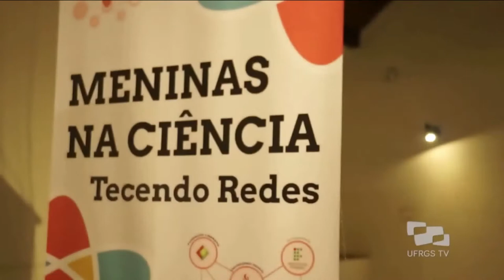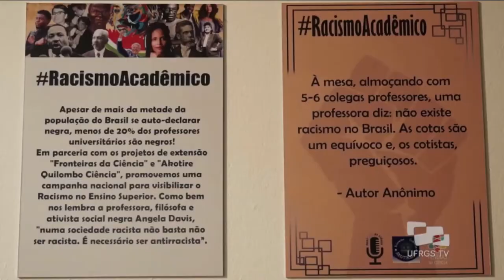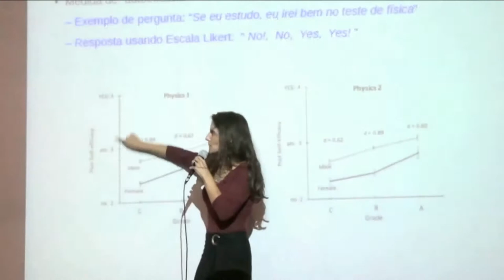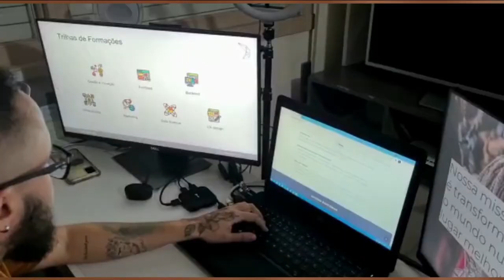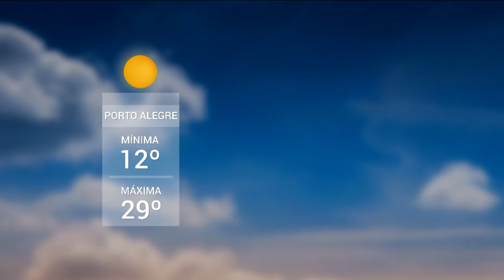Redação TVE | TVE - 19/11/21